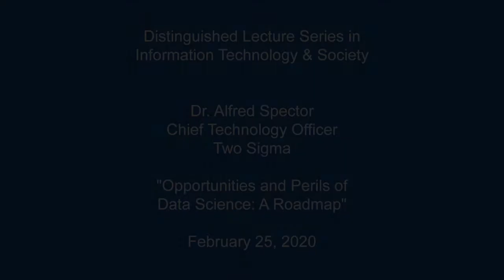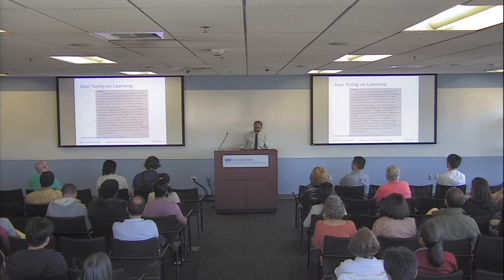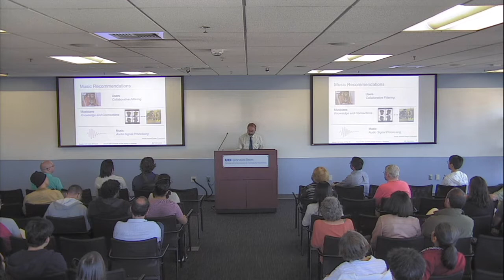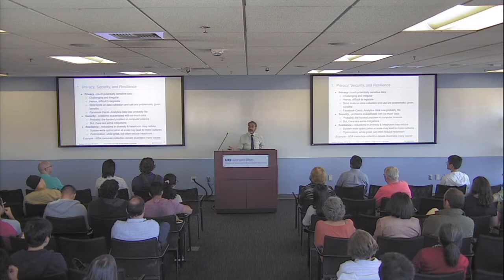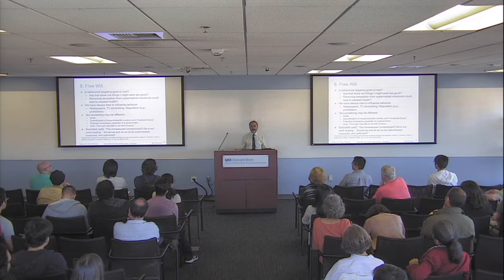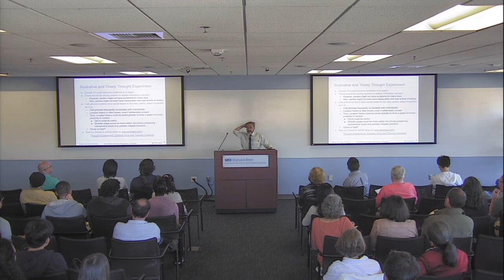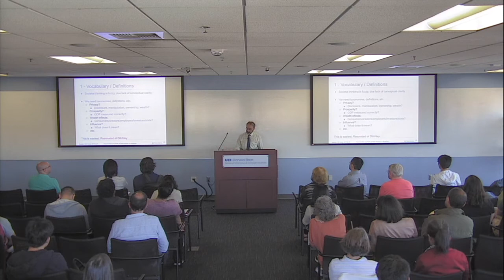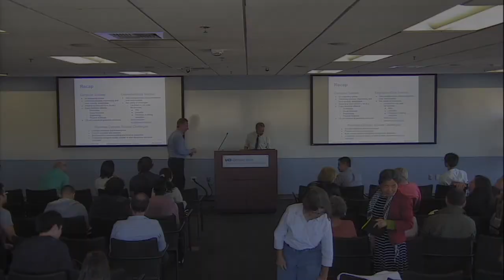Opportunities and Perils of Data Science: A Roadmap - Alfred Spector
The Dean's Distinguished Lecture Series in Information Technology & Society is proud to present Dr. Alfred Spector, Chief Technology Officer, Two Sigma.

Title: "Opportunities and Perils of Data Science: A Roadmap"

Abstract:
Data-driven approaches have led to powerful prediction, optimization and automation techniques.  Powered by large-scale, networked computer systems and machine learning algorithms, these have been very impactful to-date and hold great promise in many disciplines, even in the humanities and social sciences. However, no new technology arrives without complications, and we have recently seen the press and various political circles illustrating real, potential, and fictional implications of Big Data.
This presentation aims to balance the opportunities provided by Big Data and its associated artificial intelligence techniques with a discussion of the various challenges that have ensued. I review eleven types of challenges, including those which are technical (resilience and complexity), societal (difficulties in setting objective functions or understanding causation), and humanist (issues relating to free will or privacy). I provide example problems and suggest ways to address some of the unanticipated consequences of Big Data.

Bio:
Dr. Alfred Spector is Chief Technology Officer at Two Sigma, a firm dedicated to using information to undertake many forms of economic optimization. His career has led him from innovation in large scale, networked computing systems (as a professor at CMU and founder of his company, Transarc) to broad research leadership: five years leading IBM Software Research and eight years leading Google Research. Recently, Spector has lectured widely on the growing importance of computer science across all disciplines (CS+X) and on the Societal Implications of Data Science. He  received an AB in Applied Mathematics from Harvard and a Ph.D. in Computer Science from Stanford, where he was a Hertz Fellow. He is a Fellow of the ACM and IEEE, and a member of the National Academy of Engineering and the American Academy of Arts and Sciences. Dr. Spector won the 2001 IEEE Kanai Award for Distributed Computing, was co-awarded the 2016 ACM Software Systems Award, and was a 2018-19 Phi Beta Kappa Scholar.